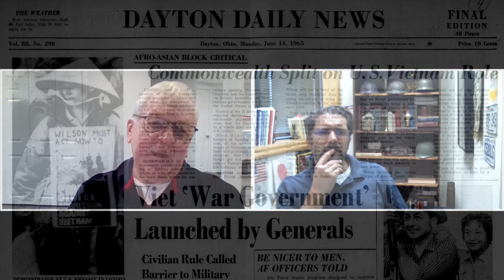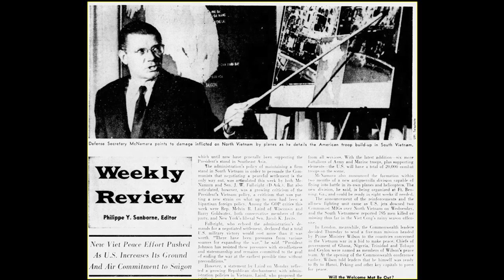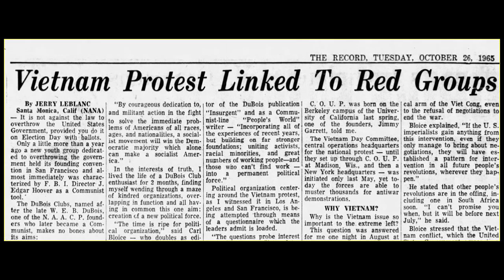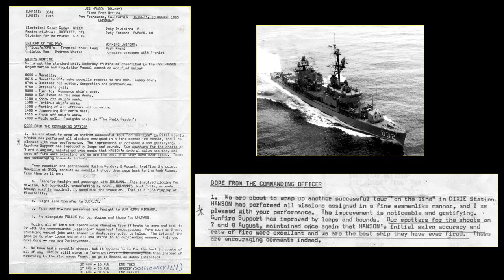A Navy Gunner in the Vietnam War, 1965 & 1967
Tom Myers served off the coast of Vietnam as a Fire Control Technician (Gunfire Control) on the USS Hansen and the USS Saint Paul, 1965 & 1967.  The ships' main missions were to provide gunfire support for ground forces and to assist aircraft carriers in case pilots or others went into the water. Mr. Myers shares memories of this service. He also recalls ports of call, including Olongapo in the Philippines. Posted as part of the "War & Life: Discussions with Veterans" project.